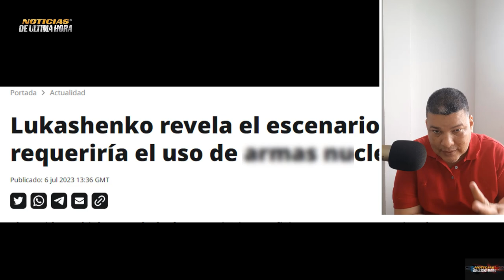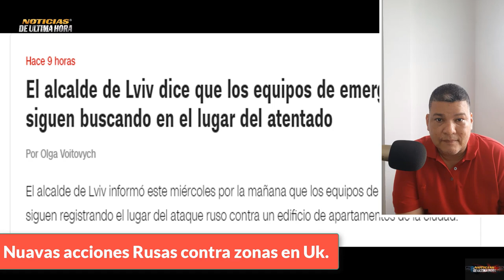🚨ÙLTIMA HORA Buques de guerra de China Rusia preparan ejercicios NAVALES Guerra Ucrania 2023.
🚨Boletin de noticias internacionales hoy 6 de julio de 2023

✅Se conocen de la llegada de Buques de Guerra de la federación a Aguas Marítimas de China con el fin de realizar ejercicios conjuntos en las próximas horas.

✅El presidente del consejo de seguridad de Rusia Nikolai Patruchev envia nuevas declaraciones para occidente.

✅Presidente de Bielorrusia habla sobre el momento en que serían utilizados los equipos estratégicos ruso desplegados en el estado de la Uniòn.

✅En casa Blanca investigan la harina olvidada segùn una portavoz pudiera ser de algunos turistas que frecuentaban las instalaciones.

✅Zelenski dice que la contraofensiva esta ralentizada y da a conocer varios factores que hacen imposible avanzar .

noticias estados unidos hoy karine jan pierre
noticias pentagono usa
noticias eeuu hoy 6 de julio de 2023
noticias ultima hora hoy 6 de julio de 2023
noticias en vivo hoy 6 de julio de 2023
ultimas noticias hoy 6 de julio de 2023
noticias casa blanca jan pierre
noticias rusia ucrania hoy 6 de julio de 2023
noticias sergei lavrov hoy
buques de guerra china y rusia realizan ejercicios militares navales
ejercito de china mar de china meridional
buques de rusia pasan por el estrecho de taiwan
noticias de china hoy buques de rusia shangai
noticias li chan fu china sergei shoigu rusia
noticias xi jinpin hoy 6 de julio de 2023
noticias contraofensiva ucrania hoy zelenski 6 de julio de 2023
noticias ejercito rusia bajmut
noticias grupo wagner bielorrusia
noticias alexander lukashensko
noticias vladimir putin
noticias bielorrusia putin
noticias internacionales usa hoy 6 de julio de 2023
noticias fuerza aero espacilal de Rusia
noticias buques de guerra eeuu mar de china meridional
noticias ejercicios militares china rusia flota del pacifico
noticias de ultimo minuto hoy 6 de julio de 2023
noticias belgorod russia
noticias ilvivn ucrania
noticias ejercicios militares rusia flota del pacifico
noticias ejercicos militares flota rusa del mar negro
noticias departamento de defensa de eeuu jhon kirby
noticias antoni blinken eeuu
noticias buques de guerra china taiwan
noticias ejercito ucrania
noticias hanna maliar
noticias igor konashenkov portavoz defensa de Rusia
noticias ue
noticias otan vs russia
noticias wagner bielorrusia
noticias putin lukashensko
noticias putin zlenski ultima hora
noticias españa pedro sanchez hoy 6 de julio de 2023
noticias ejercicios militares rusia siria
noticias miliutares china russia
noticias jake sullivan estados unidos
noticias venezuela hoy 6 de julio de 2023
noticias otan vs china
noticias lichan fu ministro defensa de china
noticias joe biden
noticias cnn zelenski contraofensiva